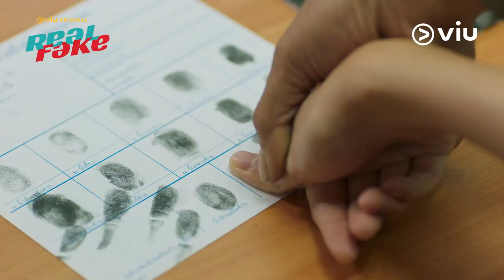Real Fake | Kisah Seorang Polisi Dan Penipu | Gee Sutthirak, Newclear Hansa, Pinomyim Thanchanok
Drama Real Fake mengisahkan tentang “Cop”, seorang polisi turis muda yang menjadi terkenal di sosial sebagai perwakilan TAT yang mencoba mengejar gangster palsu yang dijalankan oleh “Real”, seorang gadis menawan dan cerdas dari rumah yatim piatu. Suatu hari, dia menemukan tas misterius berisi jutaan uang AS yang membawanya terlibat dalam perdagangan uang palsu. Akankah “Cob” membantu “Real” secara nyata atau hanya untuk mengesankan kehidupan sosial palsu?